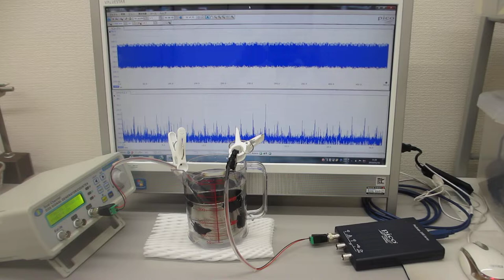超音波伝搬状態の最適化実験（オリジナル非線形共振現象）